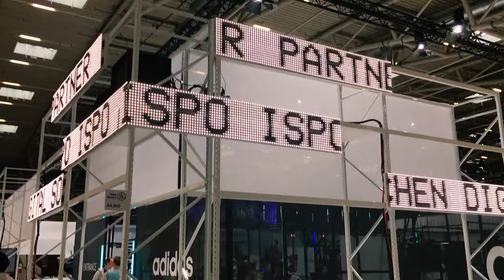ISPO 2018 - Show Round-Up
A round-up of our favourite moments from ISPO 2018.